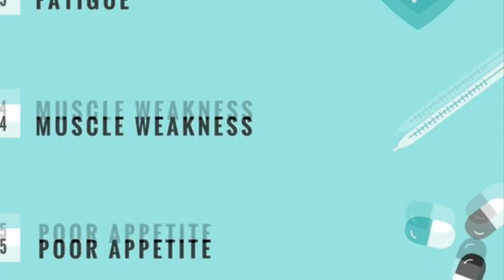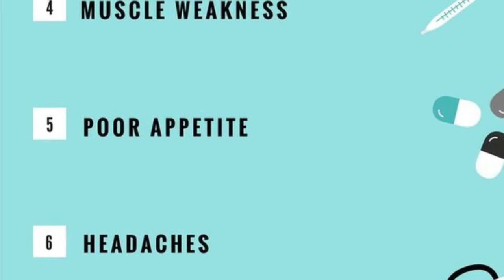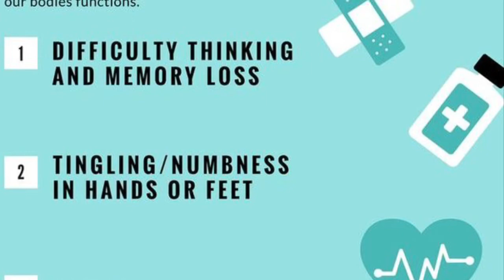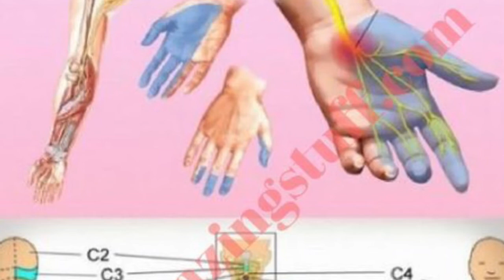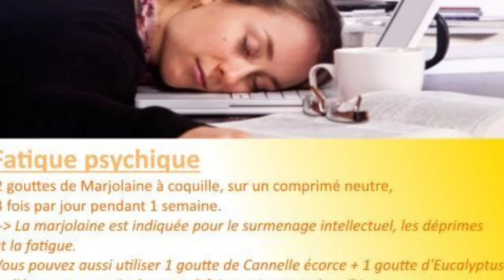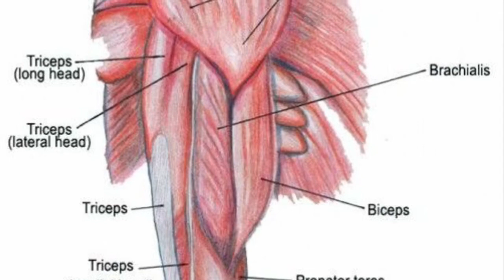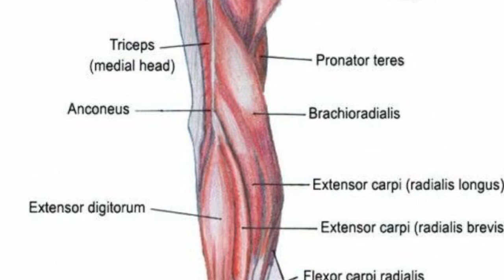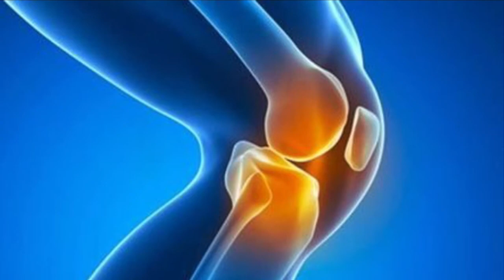Calaamadaha Lagu Garto | Inuu Vitamin B12 Kugu Yaryahy ⚠️